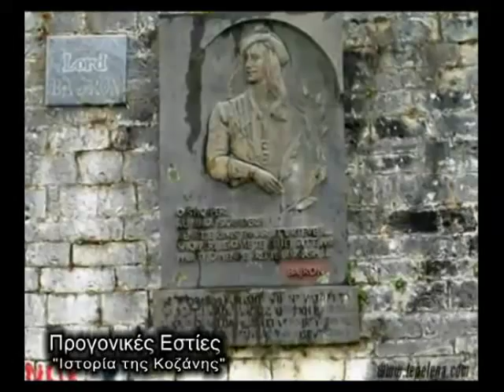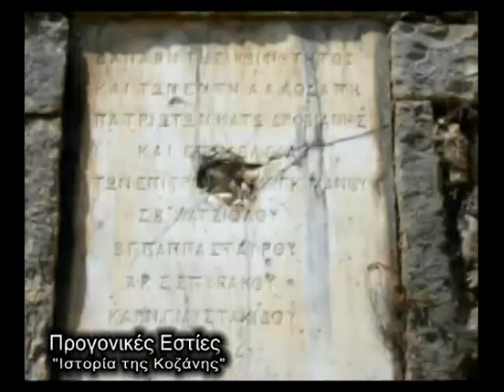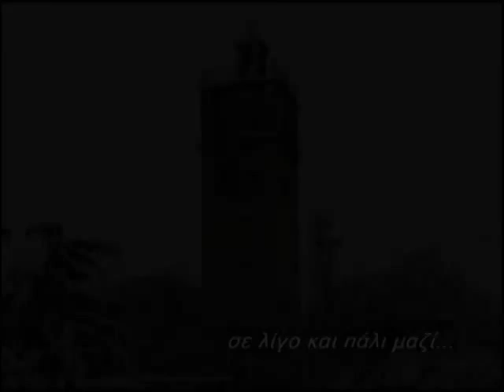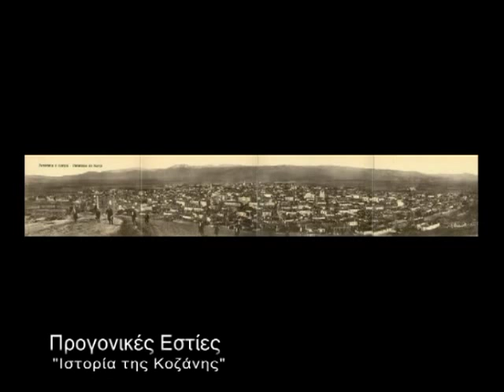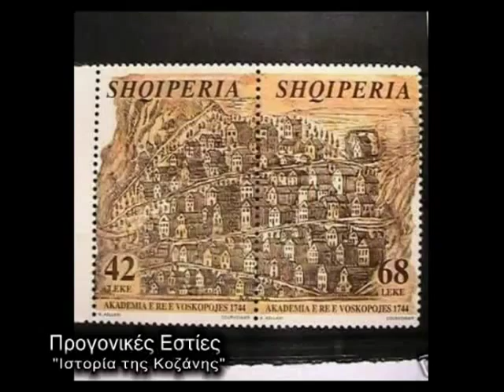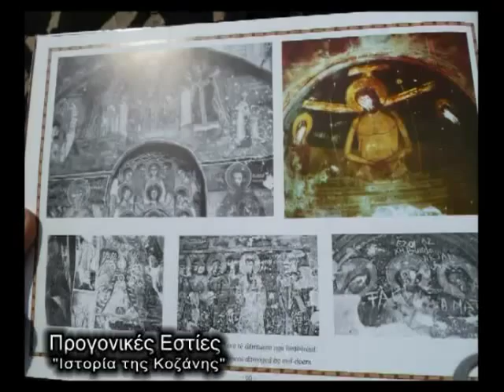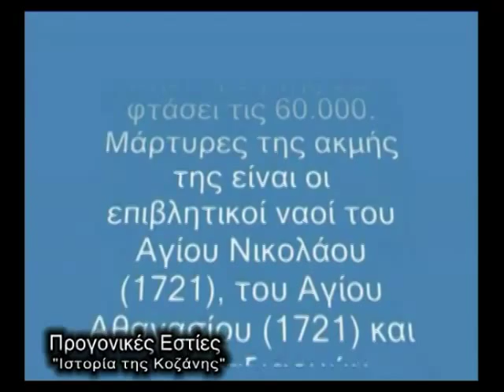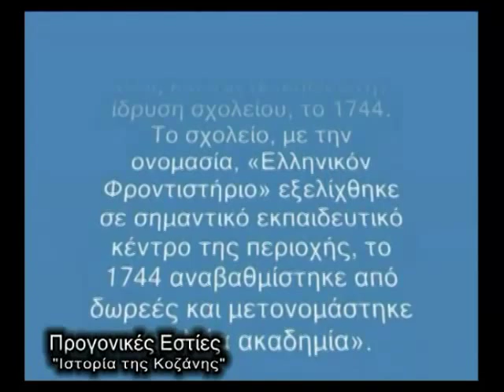16η ιστορια της kοζανης- χορμοβο-τεπελενι- παπαγγικας--κορυτσα-ΜΟΣΧΟΠΟΛΗ- δροβιανη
Λαγουμτσης η Χορμοβιτης-Ακροκεραυνια Αλβανιας-Καρατζεζος οικιστης